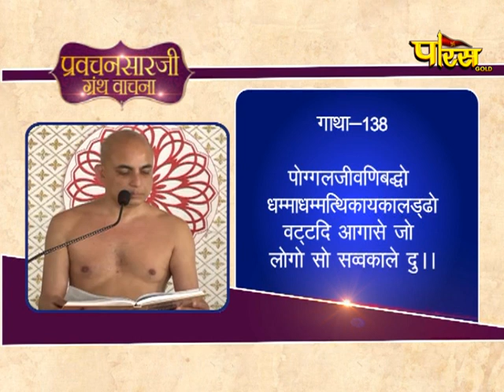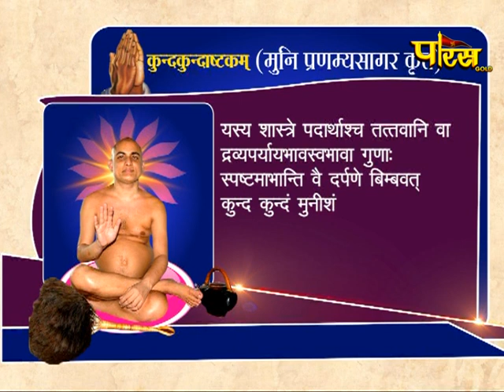Shri Pranamya Sagar Ji Maharaj |Pravachan Sarji Granth Vachan Ep- 24